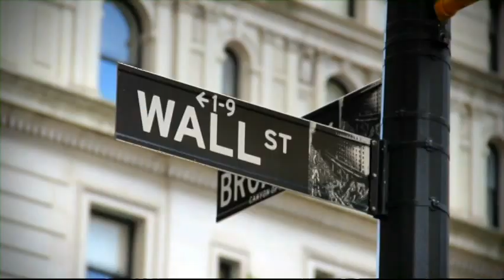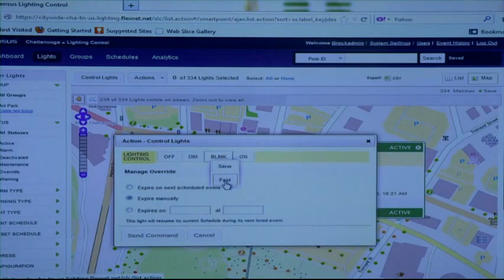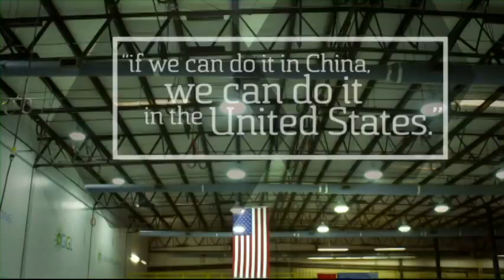UT-Chattanooga Promotional Video March 2013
A segment of the UT-Chattanooga Promotional Video highlighting the engineering department and UTC graduate Don Lepard, Founder and CEO of Global Green Lighting.